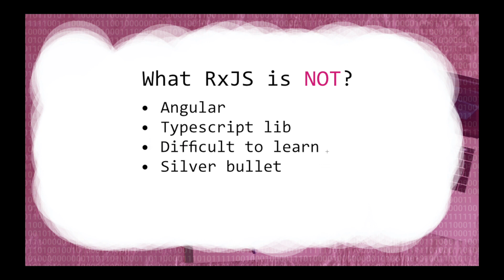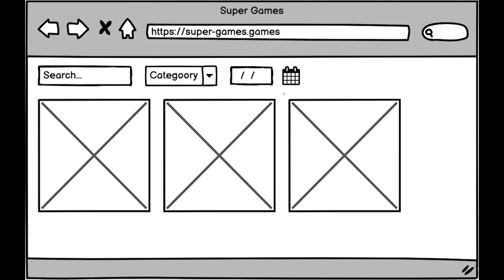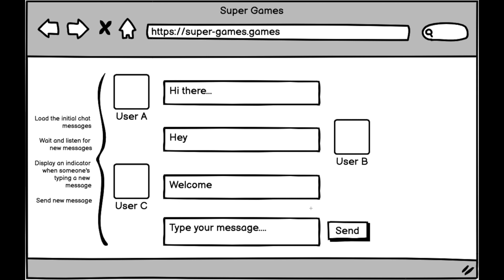What is RxJS? | RxJS Tutorials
This is the first video in a series about RxJS. We'll have a general overview, discuss some hypothetical problems to see how RxJS can be used on a high level and how can we benefit from using it